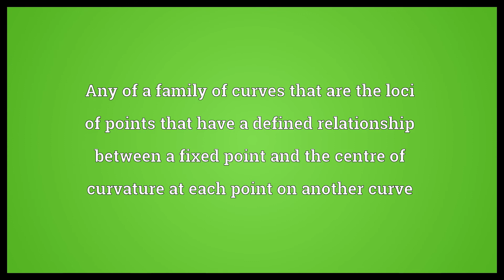Radial curve Meaning